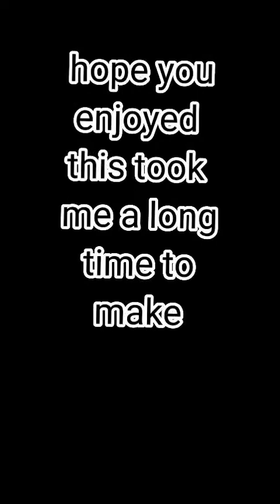battle of gettysburg